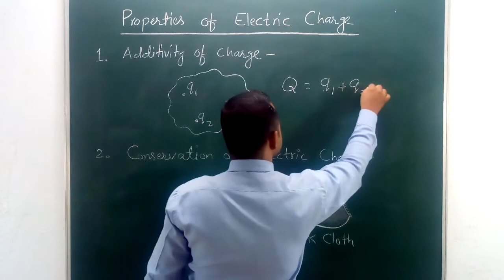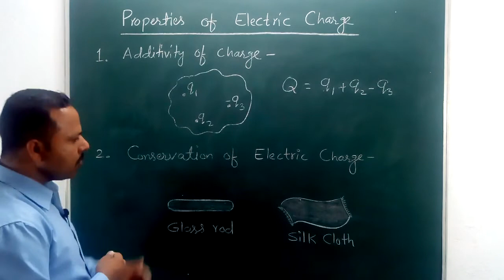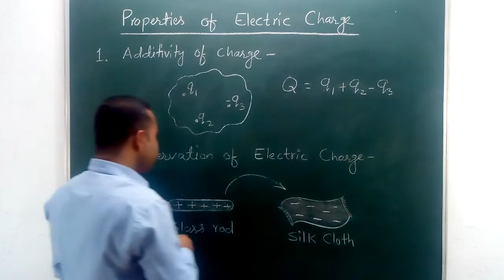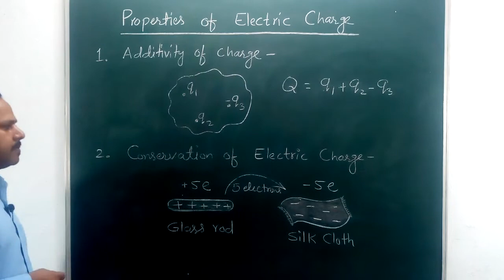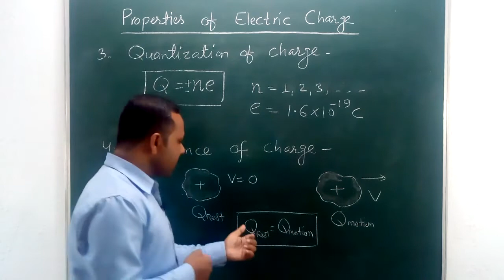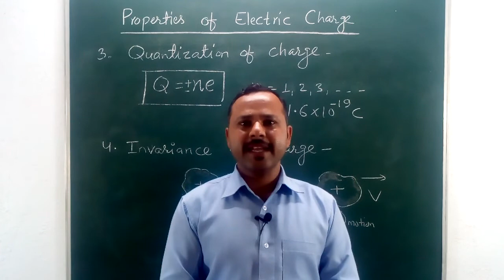3. Properties of electric charge | Class 12th | Physics Handwritten Notes